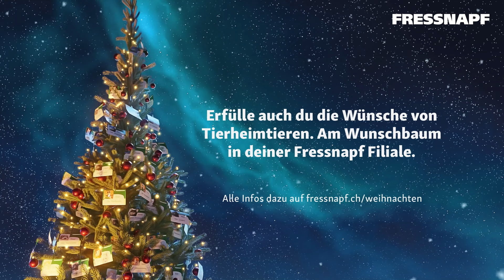Fressnapf Schweiz Weihnachten 2021 – Tierheimwünsche